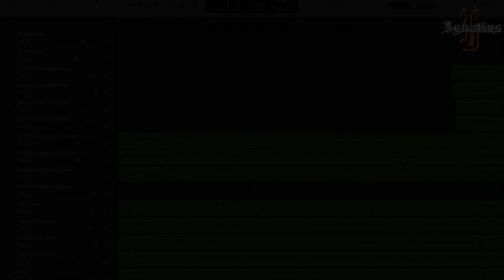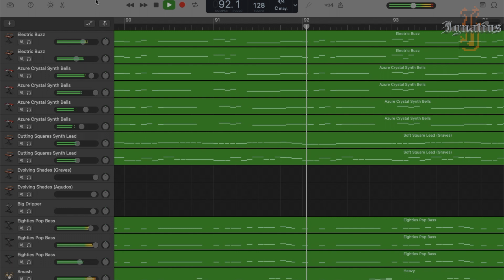Lava Reef Zone Act 1 (Musical Arrangement) - Ignatius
Lava Reef Zone Act 1 - Sonic 3 (& Knuckles)